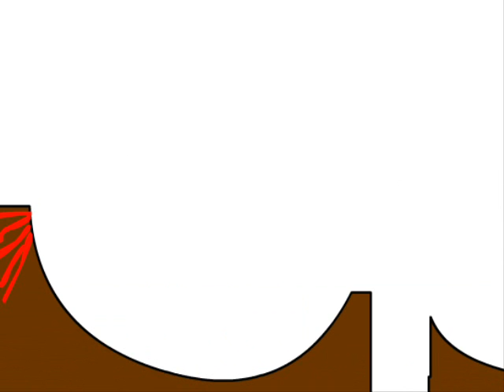Mi primera animacion en flash (stickmans).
esta es mi primera animacion flash poerdon si es fome pero entiendan es mi primera bueno adios Y PERDON NO ME FIJE DEL BIE ES BYE ESQUE MI ENTUSIASMO ME JODIO BUENO CHAO